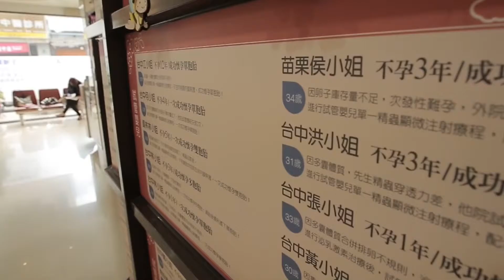案例分享-輸卵管功能不佳成功懷孕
張小姐 不孕三年
曾因為子宮外孕將輸卵管切除
患有多囊性卵巢症候群
經過取卵，子宮鏡手術及內膜刺激
在2017年1月植入後，成功懷孕
生下雙胞胎女寶寶